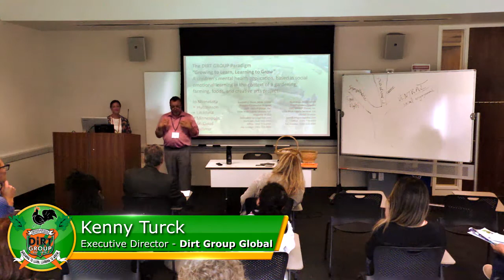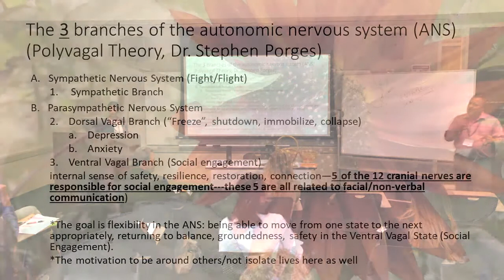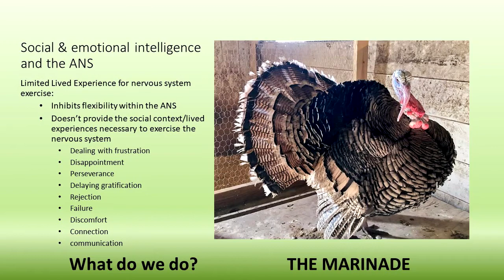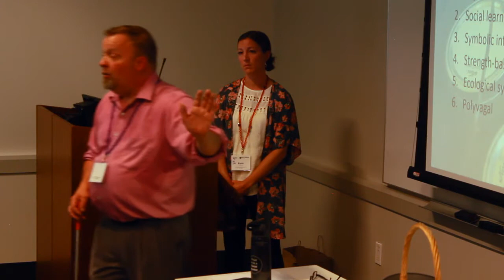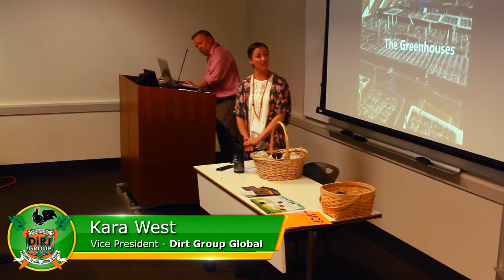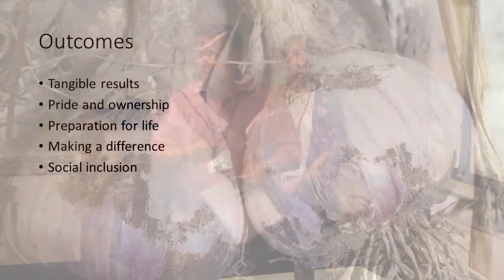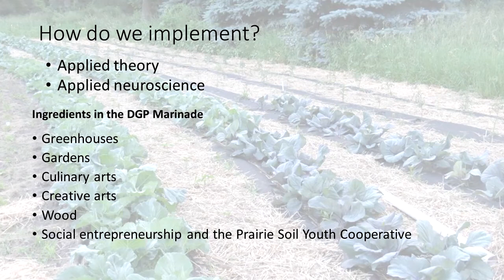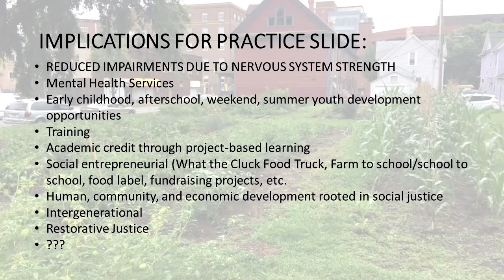Dirt Group Global NYC Presentation 2019 (v6)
Kenny Turck presented to the International Association for Social Work with Groups (IASWG) symposium in June of 2019. Talking about working with kids in farming, garden, food, work, and creative arts to help develop healthy community life skills. Recent findings in neuroscience, Applied Theory in practice, and implications for practice in human, community, and economic development.